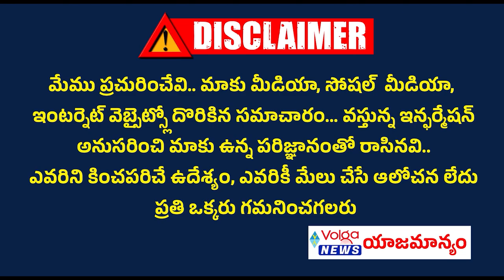నాంపల్లి అగ్ని ప్రమాద ఘటనపై రేవంత్ రెడ్డి ఫైర్